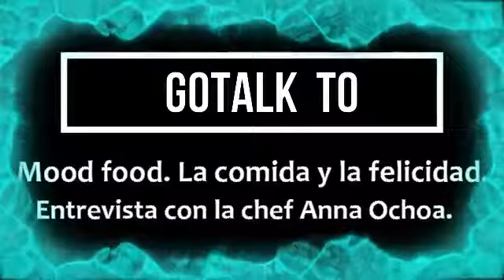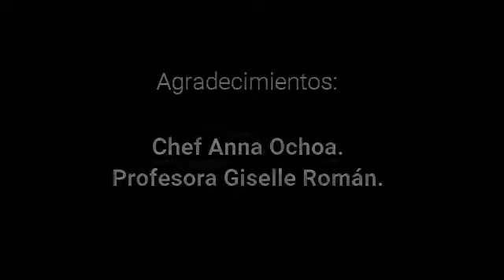PODCASTS EN ESPAÑOL DE GOTALKTO: Food Mood (una comida para cada estado de ánimo).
Esta semana, Giselle habla con la Chef Ana de Guatemala sobre una tendencia al alza en la cocina: Food Mood. ¿Cómo influye la comida en los estados de ánimo? ¡Descúbrelo en nuestro podcast!

APRENDE IDIOMAS CON GOTALKTO:

📲 Reserva hoy tu lección gratuita de 30 minutos: Francés, Inglés, Español, Portugués, Alemán...